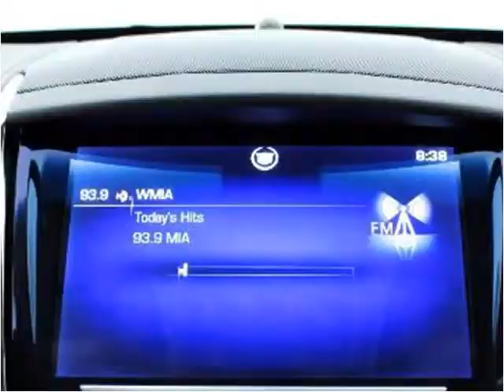2014 Cadillac ATS Used Cars Miami Gardens FL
This 2014 Cadillac ATS is available from Car Club USA.